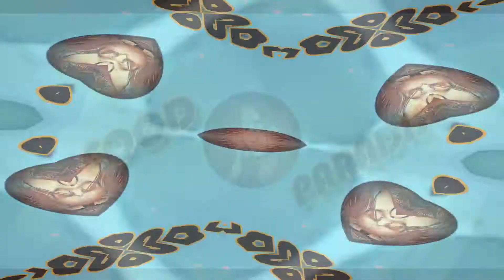Ice cream recipe | Chocolate ice cream | Eggless ice cream | Easy homemade recipe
Chocolate ice cream recipe without ice cream maker – Creamy, delicious and easy to make chocolate ice cream recipe using condensed milk & cocoa powder. I rarely make ice cream using condensed milk as I end up using the kitchen aid ice cream maker attachment. Most ice cream recipes work great in it even without the use of condensed milk. But while making ice cream without a machine, condensed milk lends a good texture.

Watch the whole video to make the recipe correctly a tasty.